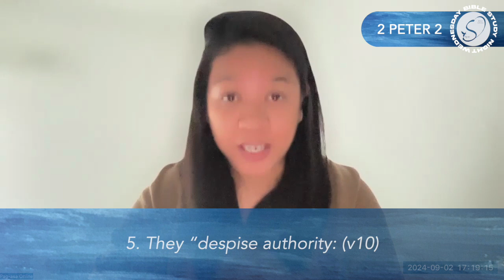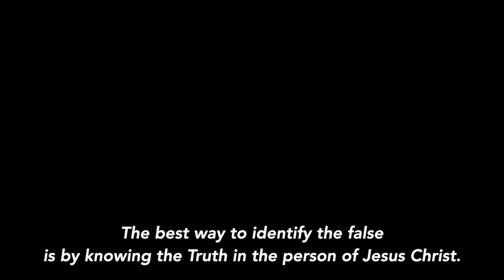Wednesday Bible Study Night - Sis. Karen Ambat 04.09.2024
2 Peter 2 - Part 2
Sis. Karen Ambat